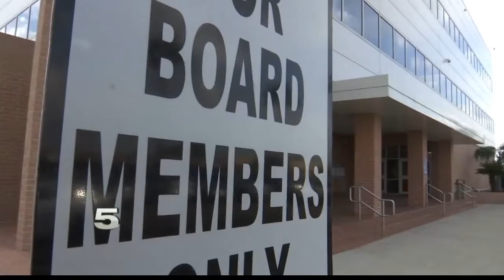Brownsville ISD awarded $14,000 grant to help run meal pick-ups more efficiently